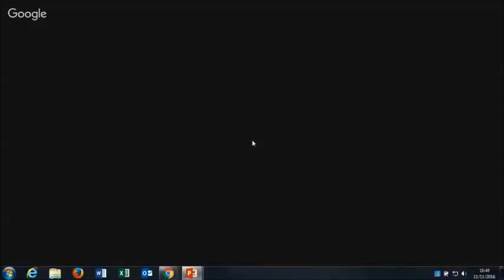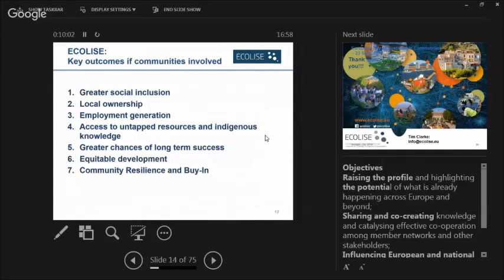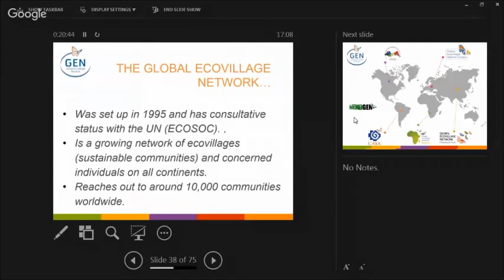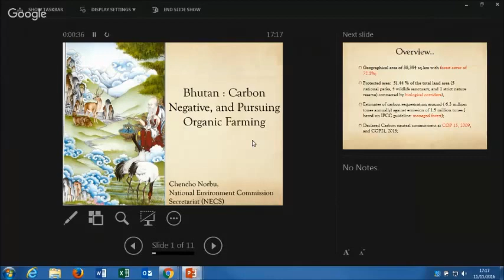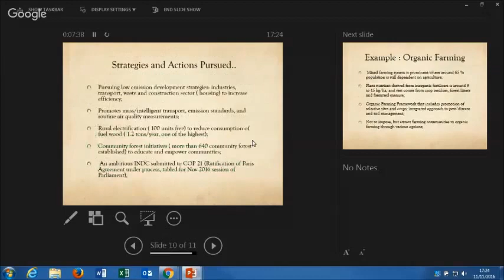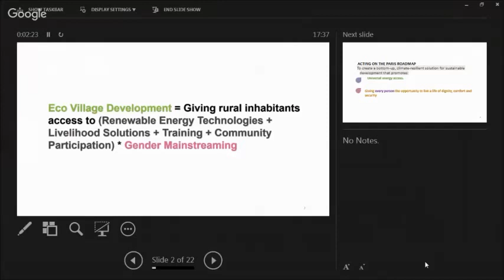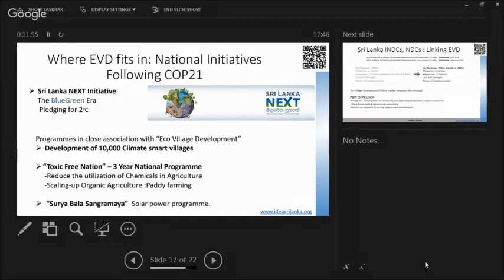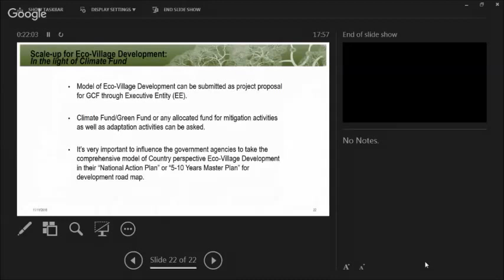INFORSE: Improving NDCs: Ecovillage dev, energy access, & zero carbon societies in Africa, Asia & EU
Co-organizers: ECOLISE, GEN and NFVE

How can local solutions lead to ambitious NDCs, provide energy access & improve livelihoods? Many ecovillages and local communities are net zero carbon, energy self-sufficient, and offer extraordinary opportunities to scale up local renewables, climate friendly agriculture, ecosystem restoration etc

Speakers: D.Ba, f.dir. Senegal Natl Ecovillage Agency; K.Joubert, CEO, GEN; T.Clarke, ECOLISE; Govt Rep. Bhutan for Life; K.Myles, INFORSE-South Asia; D.Herath, IDEA SriLanka; S.Maharjan, CRT/Nepal; M.M.Hasan, Grameen Shakti, Bangladesh; S.Patnaik CANSA; P.Allen, CAT, UK; P.Maegaard & L.Gorroño, NFVE, Denmark